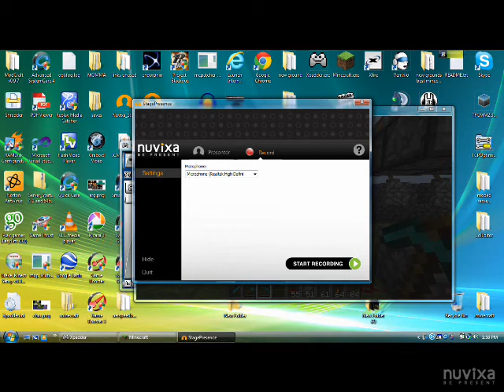THREE PRONG PISTON CIRCUIT